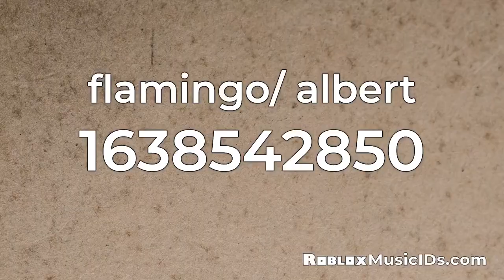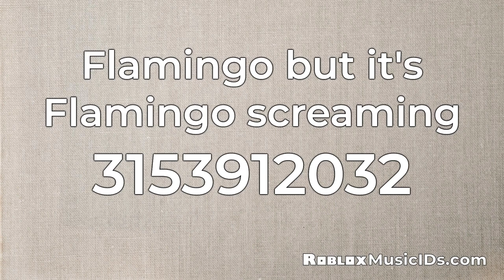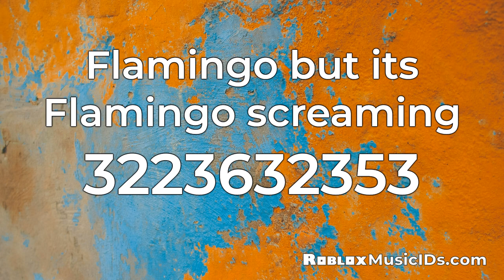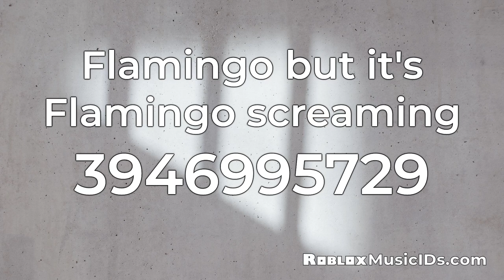20 Popular Flamingo Roblox Music Codes/IDs (Working 2021)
0:00 Flamingo Intro ID: 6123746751
0:11 flamingo/ albert ID: 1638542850
0:19 [LOUD] flamingo ID: 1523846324
0:49 Flamingo but it's Flamingo screaming ID: 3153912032
1:19 yo tengo Flamingo  AlbertsStuff LOUD VERSION ID: 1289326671
1:30 Shrimp Flamingo ID: 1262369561
2:00 Flamingo but its Flamingo screaming ID: 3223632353
2:30 RUST_010 SONG - Albert (Flamingo) ID: 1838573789
3:00 Flamingo Sings Roxanne ID: 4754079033
3:30 Flamingo Sings Dance Monkey ID: 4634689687
4:00 Flamingo - Kero Kero Bonito ID: 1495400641
4:30 Flamingo Sings "Flamingo" ID: 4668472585
5:00 MAKING MY WAY DOWNTOWN (Flamingo) ID: 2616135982
5:07 Still chill. Albert (flamingo) ID: 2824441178
5:37 Flamingo - Pablito (ft. Julio) ID: 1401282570
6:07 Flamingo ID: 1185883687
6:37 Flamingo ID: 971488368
7:07 Flamingo | aLbErTo - eArTh w0rM SaLLy ID: 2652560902
7:19 Flamingo - Earthworm Sally ID: 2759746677
7:28 Flamingo but it's Flamingo screaming ID: 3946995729